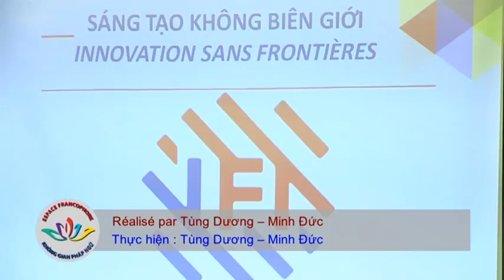L'Institut Francophone International célèbre sa rentrée académique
Le 27 décembre 2017, l'Institut Francophone International (IFI) vient de célébrer sa 22e rentrée académique pour l'année 2017-18 à l'amphithéâtre Nguy Nhu Kom Tum, rue Lê Thanh Tông, à Hanoï.